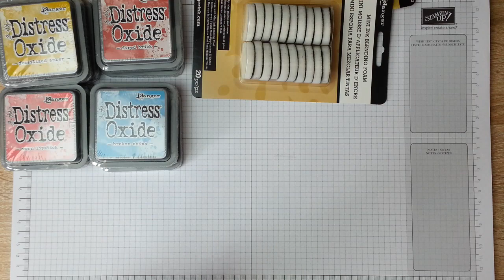[Haul] Bestellung bei "Bastel-Welt Schobes" ^.^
Ich wünsche euch viel Spaß bei dem Video.

Wenn du Interesse hast oder Fragen, dann schreib mir einfach eine Nachricht über YouTube oder eine Email ^.^
Gern schicke ich dir einen Katalog zu, damit du durch das Sortiment stöbern kannst :)❤